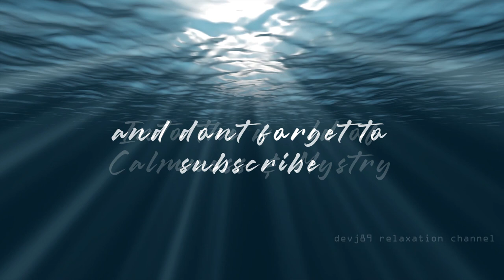BEST UNDERWATER RELAXATION VIDEO | FISH TANK SNORKELING DEEP DIVING DEEP OCEAN CORAL | MEDITATION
WE CAN HEAL OURSELF WITH NATURE AND POSITIVE ENERGY.
WATCH THIS MESMERISING UNDERWATER VIDEO AND FEEL ENERGETIC THE WHOLE DAY